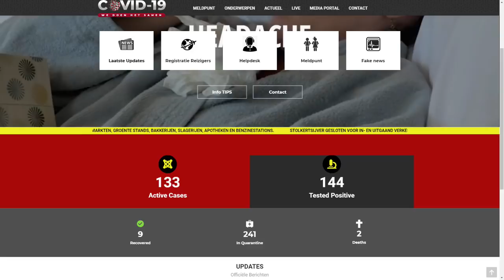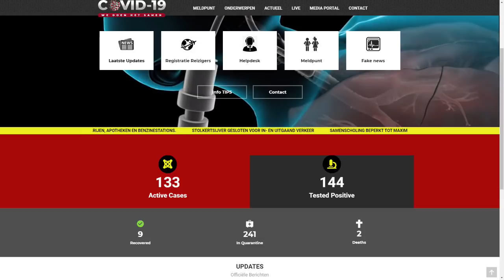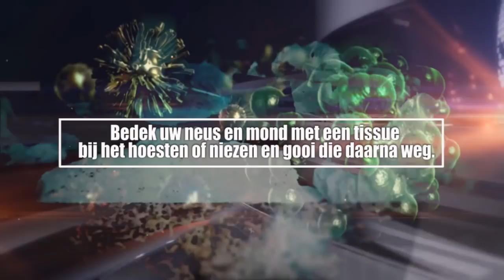ATV COVID 19 UPDATE 11 JUNI 2020